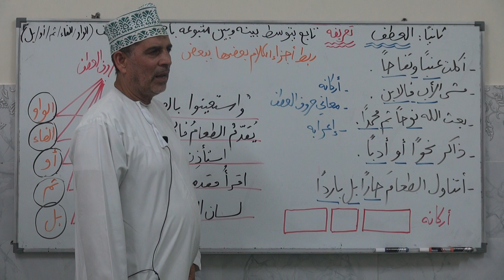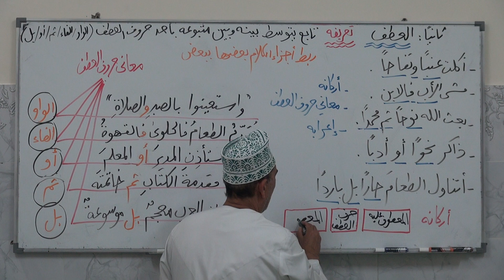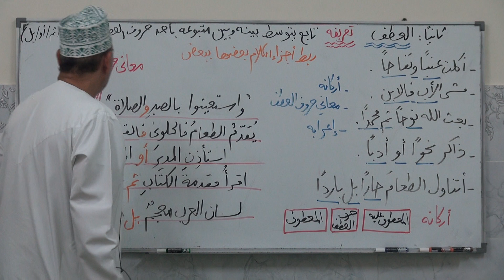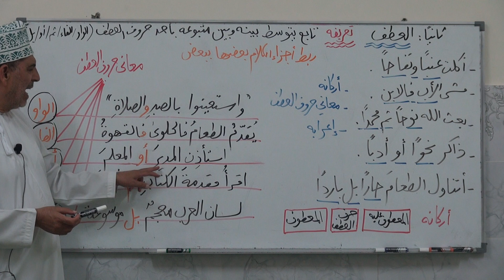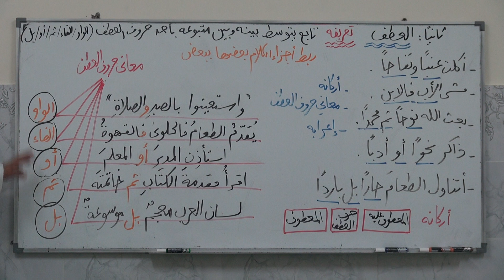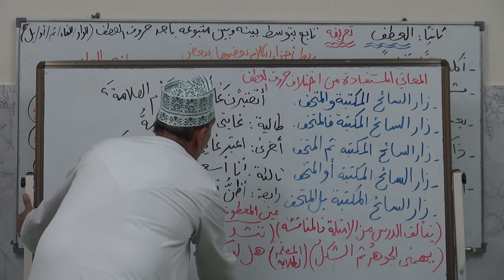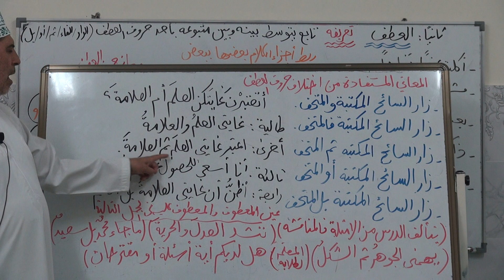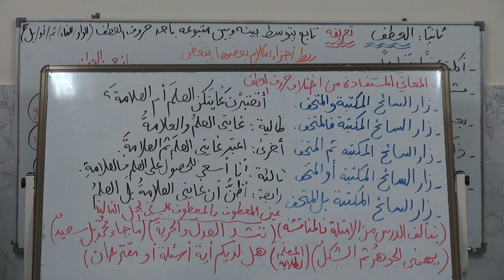التوابع (العطف) أ. سمير محمد